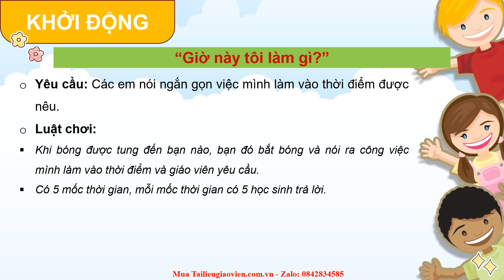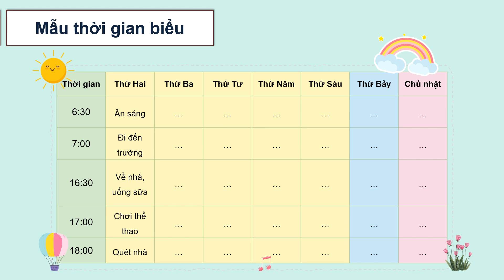Giáo án powerpoint Tuần 5 | GA điện tử Hoạt động trải nghiệm 4 Kết nối tri thức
Phía trên là giáo án Powerpoint hay còn gọi là giáo án điện tử, giáo án trình chiếu Tuần 5 | Sách HĐTN 4 Kết nối tri thức. Giáo án được làm với phong cách: hiện đại, đẹp mắt để tạo sự hứng thú cho học sinh.
Ngoài ra, chúng tôi có đầy đủ giáo án powerpoint các bài khác trong chương trình sách giáo khoa HĐTN 4 Kết nối tri thức. Tin chắc rằng: Khi sở hữu bộ giáo án này, việc giảng dạy của thầy cô sẽ trở nên nhẹ nhàng và đạt hiệu quả tốt.